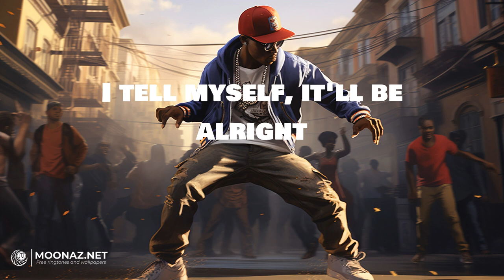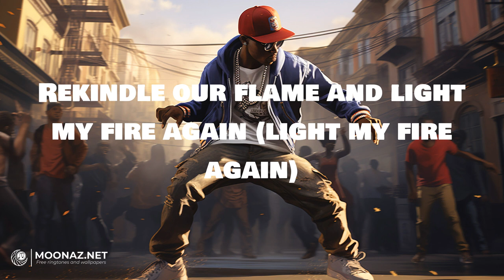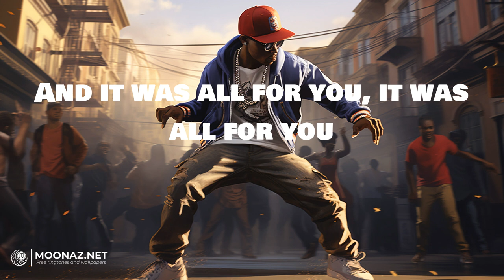Rod Wave - Great Gatsby | LYRICS | Needle - Nicki Minaj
Lyrics:
Now it's 3 AM, and I still got no reply
My stomach do this turnin', I feel sick without you
Rekindle our flame and light my fire again (light my fire again)